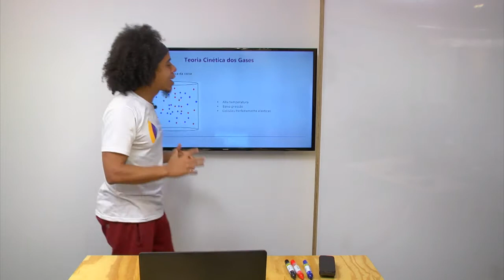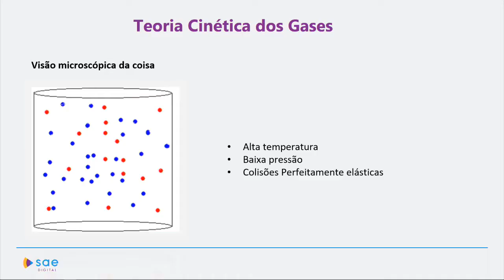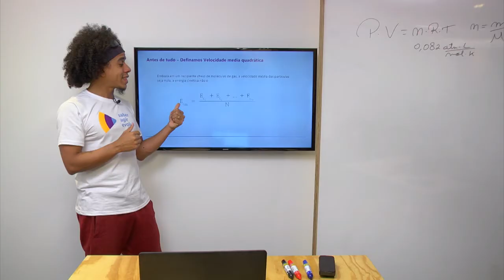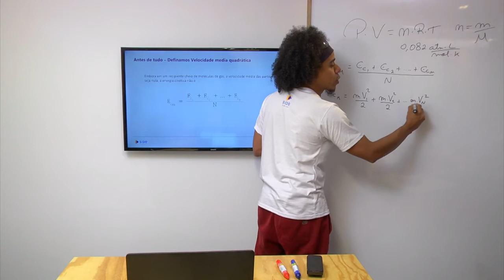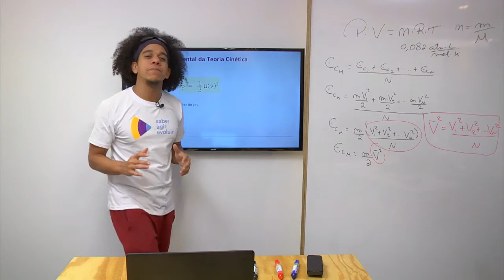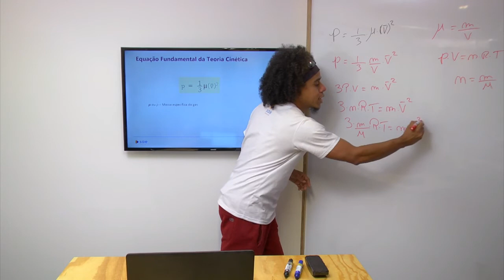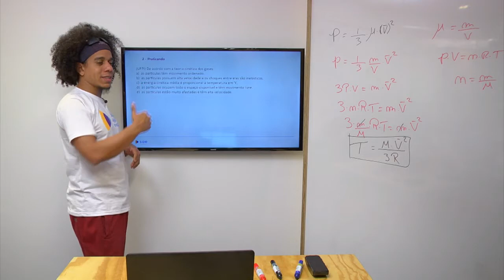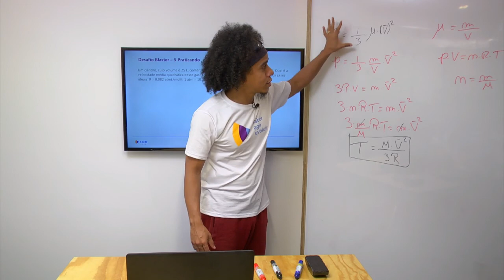2ª série I Física I Estudo dos gases ll I Aula 01